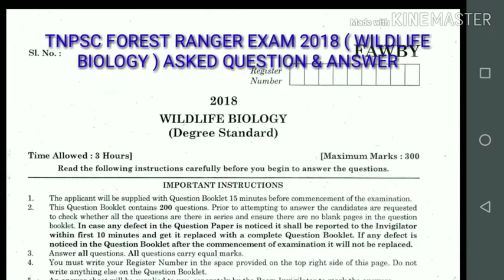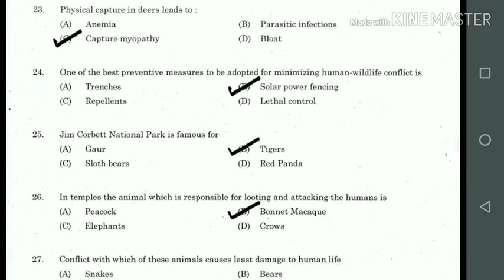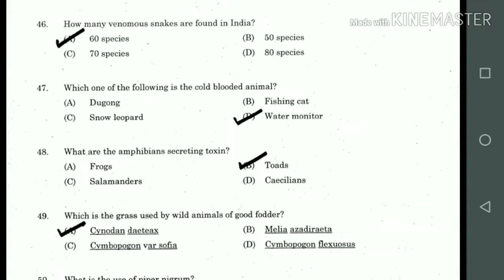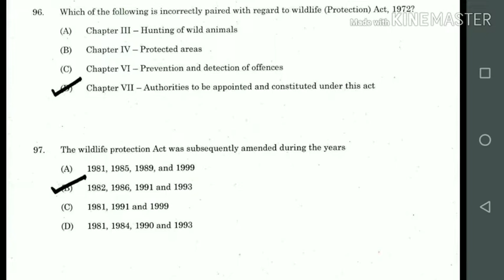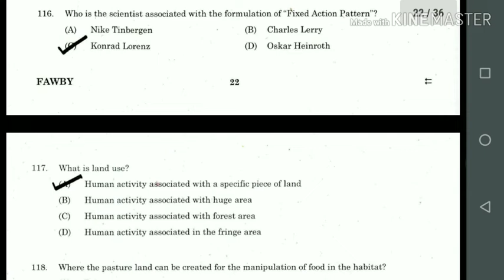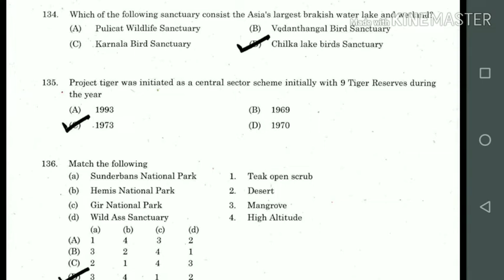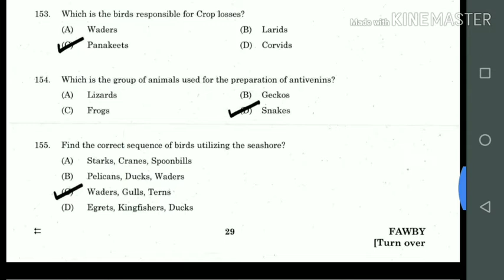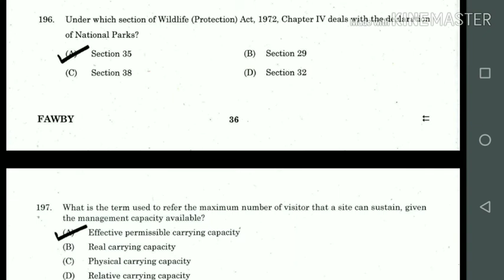Tnpsc Forest Ranger Exam 2018 (Wildlife Biology Paper) Full Asked Questions and Answer || 12/10/2018